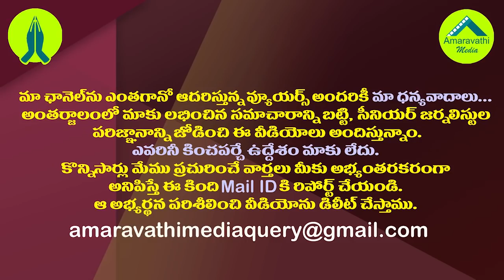అధ్యక్ష పదవి రాగానే అచ్చెన్న అబద్దాల రాగం .!| After Long Gap Atchannaidu made His Style of Comments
అధ్యక్ష పదవి రాగానే అచ్చెన్నఅబద్దాల రాగం .!| After Long Gap Atchannaidu made His Style of  Comments